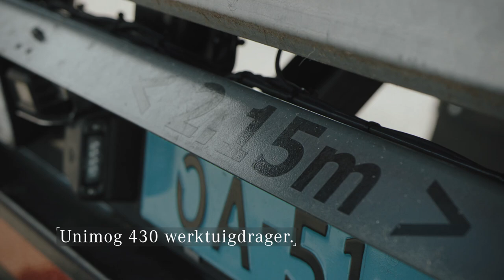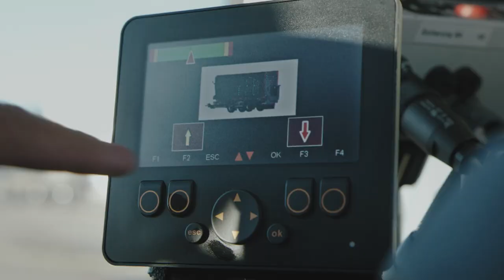Unimog NL versie